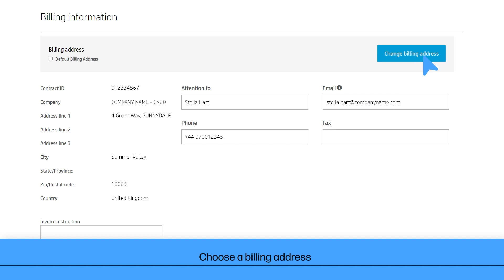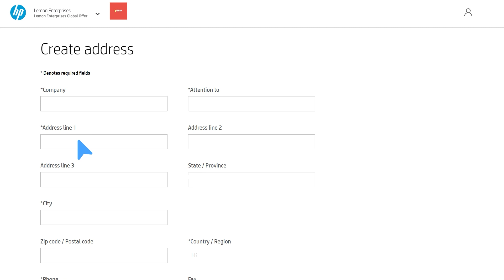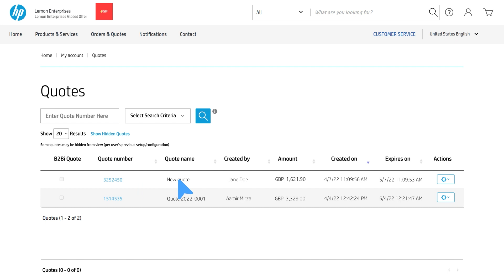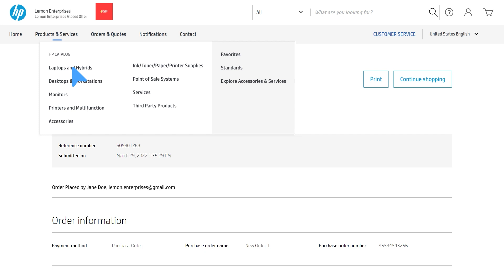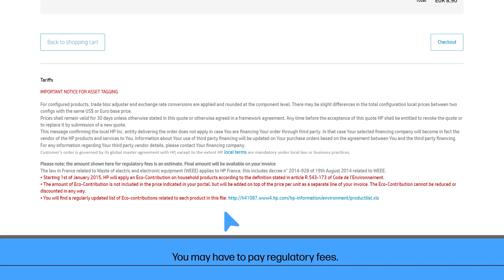HP2B Tutorial: How to Create a Quote and Purchase Order | HP Support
Watch this video to learn how to create quotes and purchase orders (POs). HP2B makes it easy for you to organize your purchases by grouping them into quotes and POs.

HP2B is your organization’s own customized HP online store that frees you from the red tape and paperwork that is ordinarily part of IT procurement. Intuitive and easy to use, HP2B allows you to focus on more valuable aspects of your job.

How to Create a Quote and Purchase Order | HP Support